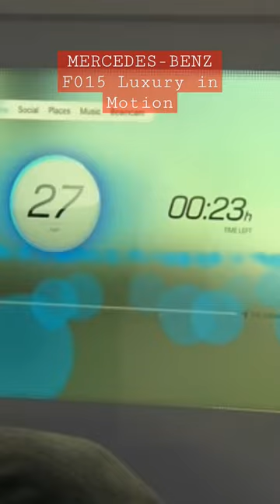Mercedes-Benz F015 Luxury in Motion Concept Car | Car in the future 2050